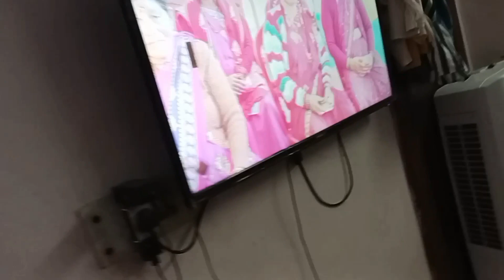marriage diaries part 2